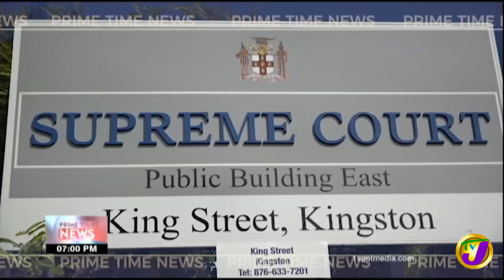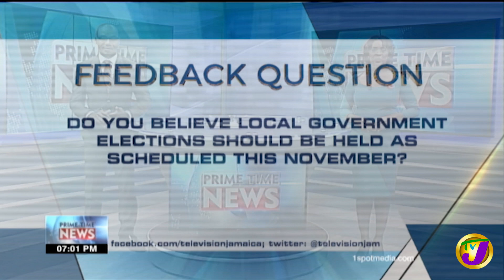TVJ News: Headlines - October 13 2020